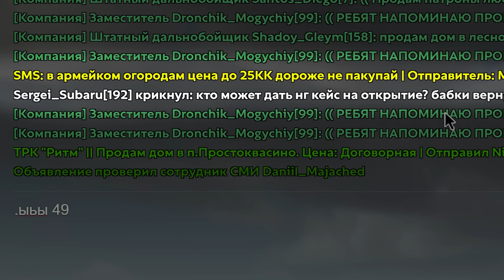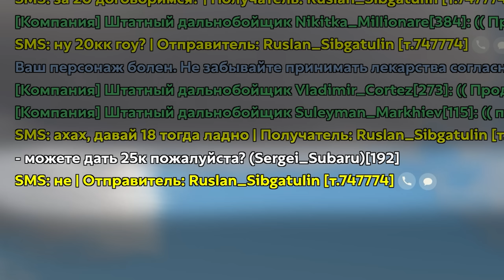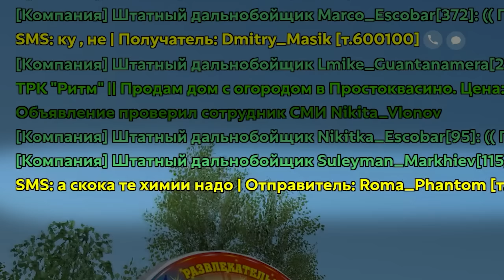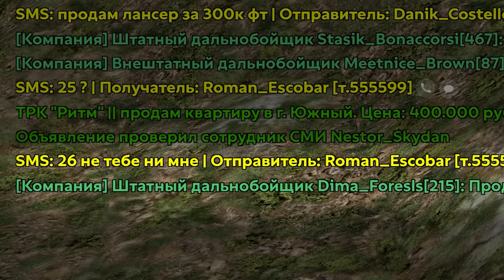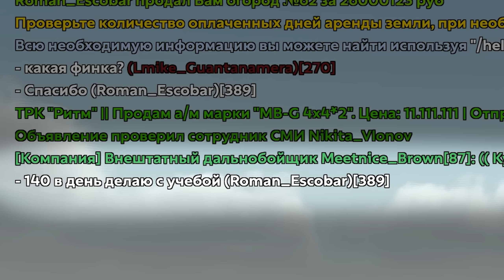🛠️ПУТЬ КРАФТЕРА НА HASSLE ONLINE #21 - КУПИЛ 2 ОГОРОДА😱 НА ХАССЛ ОНЛАЙН! (РАДМИР НА ТЕЛЕФОНЕ)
🔰Я играю на сервере под номером 16

Я начинаю путь бомжа крафтера где наша цель скфратить все предметы на проекте hassle online rp! и это самая первая ( 21 ) серия! Цель сериала достичь поставленных целей на хассл онлайн, а именно крафт всех предметов и разных авто на проекте хассл рп, на нем вы можете играть как с компьютера так и с телефона на радмир рп и hassle online доступен как на hassle online ios так и hassle online android, заходите и играйте вместе со мной на крмп мобайл crmp mobile hassle rp хасл РАДМИР РП НА ТЕЛЕФОНЕ CRMP MOBILE